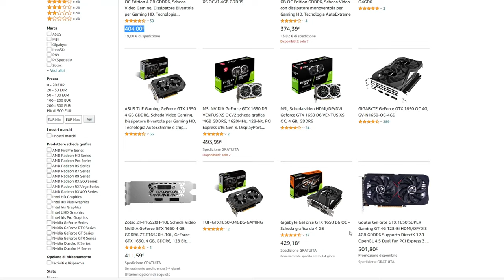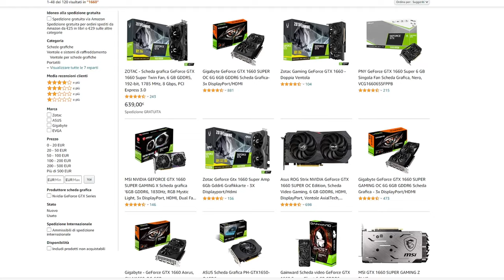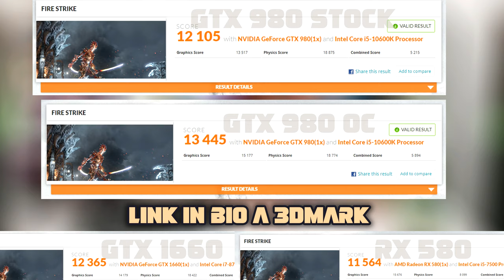Schede video usate: testiamo la NVIDIA GTX 980 nel 2021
Il video è un po lunghino, ma ovviamente è diviso in capitoli, non scoraggiatevi!
E' un bel pò che ho sulla mia scrivania questa NVIDIA GTX 980... è il caso di andare a testare questa scheda video, in maniera da rispondere a una delle domande più gettonate di questo 2021... Conviene acquistare una scheda video usata? Ovviamente oltre a test e caratteristiche di questa scheda non mancherà una nostra opinione personale sulle schede video usate.

- 00:00​​ Introduzione
- 00:58​​ Conviene comprare una scheda video usate?
- 02:38​​ GTX 980: diamo un occhiata da vicino!
- 03:47​ Questa GTX 980 è moddata!
- 04:40​ GTX 980: caratteristiche di tutto rispetto!
- 05:33 Ho cambiata pad e pasta termica?
- 05:50​ Introduzione Test GTX 980 + 10600K
- 06:35​ Benchmark 1080p GTX 980 AC: Valhalla
- 07:09 Benchmark 1080p GTX 980 Shadow of the tomb raider
- 07:48​ Benchmark 1080p GTX 980 GTA V /GTA Fivem
- 08:19​ Benchmark 1080p GTX 980 Fortnite
- 08:48​ Benchmark 1080p GTX 980 Cyberpunk
- 09:09 Benchmark 1080p GTX 980 COD Warzone
- 09:39 Benchmark 1080p GTX 980 COD Cold War
- 10:14 Benchmark 1080p GTX 980 League of legends
- 10:42 Benchmark 1080p GTX 980 CS:Go
- 11:10 Analisi test e prestazioni e overclock
- 14:25 Conclusioni e analisi schede video usate

Vi ricordo di visitare il mio blog, per rimanere aggiornati sia sulle informazioni per quanto riguarda il mondo dell'hardware sia per recensioni dettagliate dei nuovi prodotti disponibili sul mercato.

La mia build:

Scheda video – Gigabyte 3080 VISION OC
Cpu – Ryzen 5 5600x
Scheda madre – B550-A ASUS rog strix
Ram – Crucial Ballistix 2x8gb 3600mhz
Case: Phantek P500A DRGB WHITE
Ssd – Pioneer 2TB NVMe PCIe
Dissipatore – Arctic Liquid Freezer ii 360

La mia testbench: IN ARRIVO.

Monitor: LG 27GN850
Tastiera: Razer Blackwidow Elite
Mouse: SteelSeries Rival 600